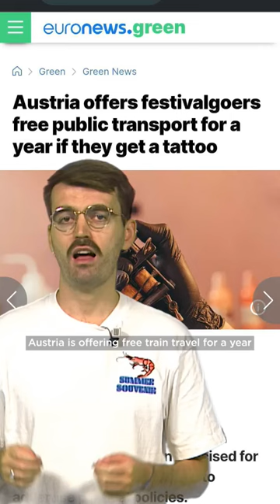Austria is offering free public transport for a year to people willing to get a tattoo...